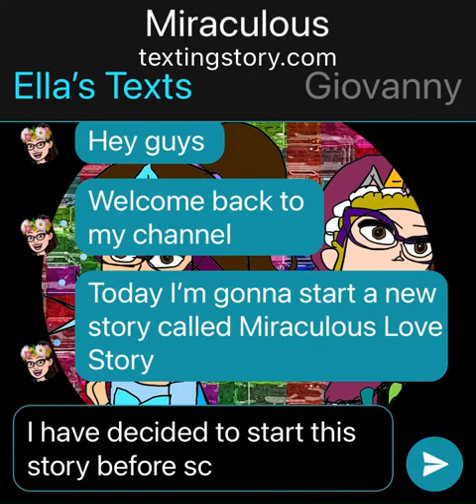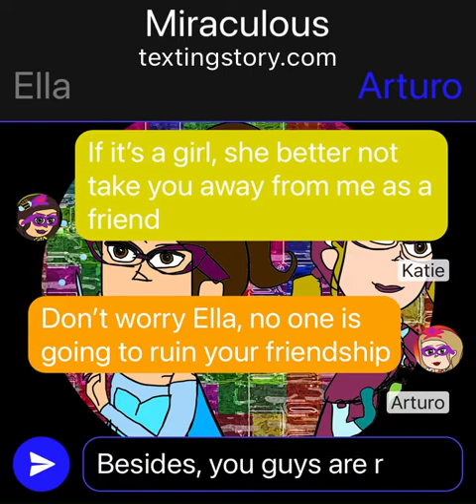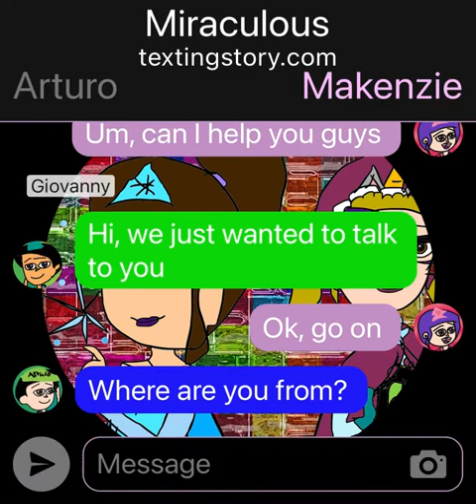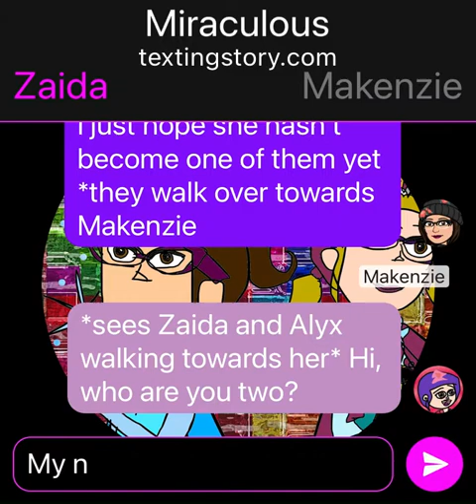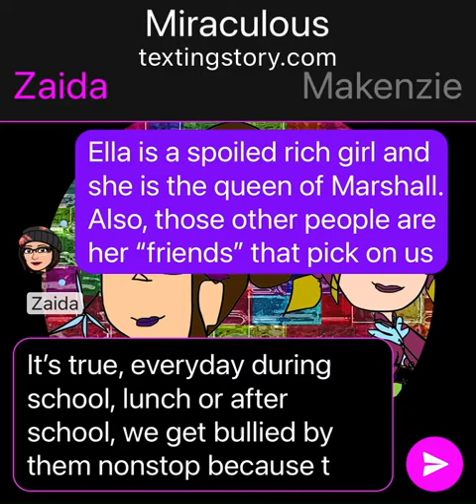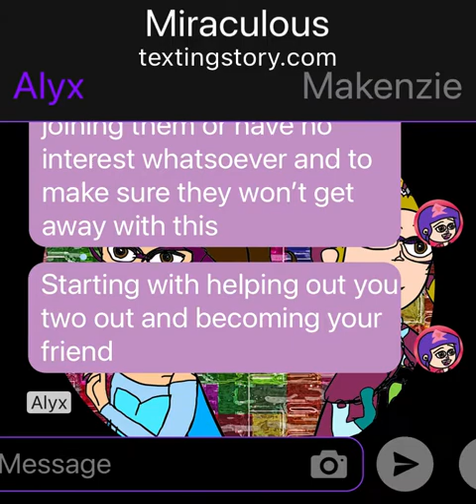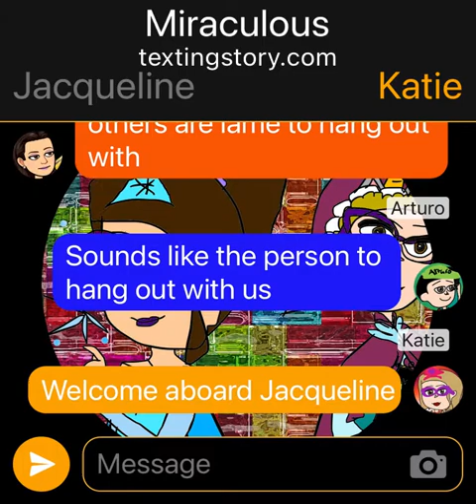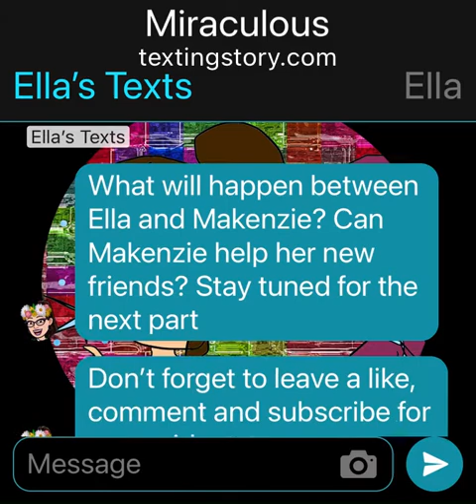Miraculous Love Story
Enjoy this new story!